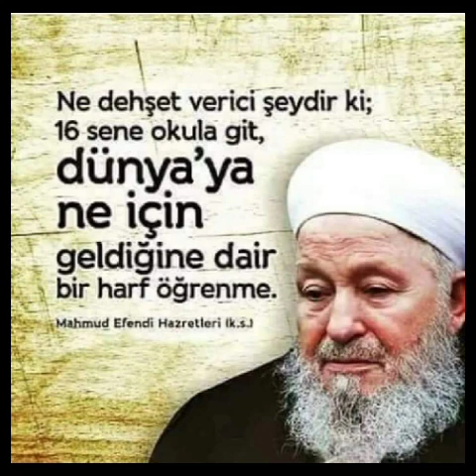Mahmud Eren Hocaefendi ile İşrak sohbeti 🌿 20.07.2022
NİÇİN BU PAYLAŞIMLAR? 👇
İçinizde, hayra çağıran, marufu emreden ve münkeri nehyeden bir topluluk bulunsun. İşte bunlar, kurtuluşa erenlerdir.) [Âl-i İmran 104]
Peygamber efendimiz buyurdu ki:
(Her ne kadar iyiliğin hepsini yapamasanız ve her ne kadar kötülükten sakınamasanız da, emr-i maruf ve nehy-i münker yapınız!) [İ. Gazali]
(Bütün ibadetlere verilen sevab, Allah yolunda gazaya verilen sevaba göre, deniz yanında bir damla su gibidir. Gazanın sevabı da, Emr-i maruf ve nehy-i anilmünker sevabı yanında, denize göre bir damla su gibidir.) [Deylemî]
Allahü teâlânın yeryüzünde şehitlerden üstün mücahidleri vardır. Bunlar, emr-i maruf ve nehy-i münker yapanlardır.) [İ. Gazali]
Allah’a yemin ederim ki, senin sayende Allah’ın bir tek kişiye hidayet vermesi senin için, kırmızı develerin olmasından daha hayırlıdır.” (Buhari 7/3468, Müslim 2406/34)
“Kim hidayete çağrıda bulunursa, kendisine tabi olanların sevapları kadar ona sevap verilecek ve tabi olanların sevaplarından da hiçbir şey eksilmeyecektir. Kim de dalalete davet ederse, kendisine tabi olanların günahları kadar günah ona verilecek ve tabi olanların günahlarından da hiçbir şey eksilmeyecektir.” (İbn Mâce, Sünnet 14)
MAHMUD EFENDİ HAZRETLERİMİZİN EMRİ MARUF İLE ALAKALI SÖZLERİNDEN BAZILARI 👇
🌸 Her vakit ehlini görünce anlatmalı. Şeriata, tarikata yardım etmeli. Ders almış olanlar onun ehlidir.
🌸 Burada ne duyarsanız gittiğiniz yerlere haber verin.
🌸 Üç emrim var; emr-i bil-maruf yapacaksınız, talebe yetiştireceksiniz, ihvanlara hizmet edeceksiniz.
🌸 Allah seni insanlardan koruyacakhr' (Maide Suresi:67'den) buyurdum. Ben böyle buyurmuşken sen Bana güvenip neden tebliğini yapmadın."
🌸Asılsak da, dövülsek de, kesilsek de vazifemiz budur. Allahımız'ın emirlerini millete duyurmaktır.
🌸 Nice kullar var duyrulmayı bekliyor, anlatmak lazım.
🌸 Allah yolunda hakaret yemek, tokat yemek büyük insanların temennileridir.
🌸 Millete: "Sakal bırak, sarık tak" diyemiyoruz.
🌸 Bir ayet, bir hadisle Hurşit Efendi senelerce iş gördü, hiç boş durmadı, hep emri bil-maruf yapardı.
🌸 Kapı kapı, köy köy gezmeli, emr-i bil-maruf yapmalıdır. Millete iman, namaz anlatmalı.
🌸 Bundan sonra karar verelim arkadaşlar emr-i bil marufa çıkıyoruz. Hazır olun, yatmayın pişman olursunuz.
🌸 Vaaz yasak değildir arkadaşlar. Kahvede de yapalım. Dünyanın en iyi adamları sizsiniz, bunu siz yapmazsanız kim yapacak?! Hiç ayet-hadis bilmesen yine çık, ahirette ulema sınıfına gireceksin.
BU YÜZDEN PAYLAŞIM YAPALIM ÇALIŞALIM İNSANLARA SOHBETLERİ ULAŞTIRALIM.
MAHMUD EFENDİ HAZRETLERİMİZ DİZİ TUTAN YÜRÜSÜN BUYURDU.
BEĞENİ VE YORUM YAPMAK TA MÜHİM DAHA FAZLA KİŞİYE ULAŞMASI İÇİN BUNU DA ESİRGEMEYİN LÜTFEN
DİĞER HESAPLARIM TAKİP EDEBİLİRSİNİZ.